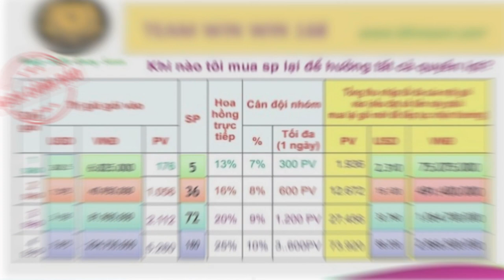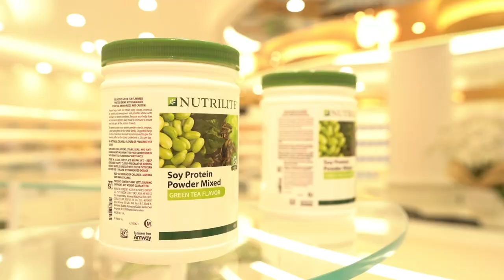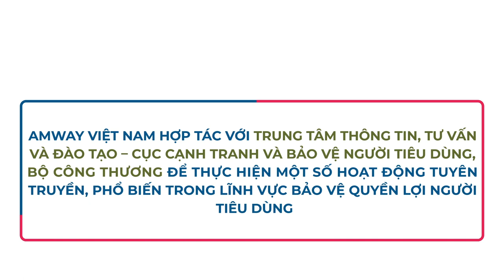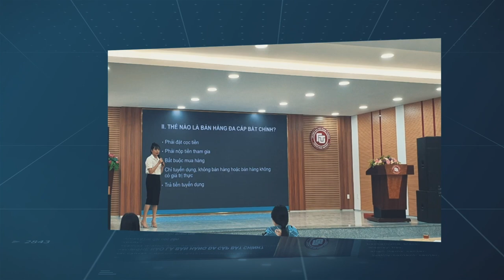AMWAY VIỆT NAM ĐỒNG HÀNH CÙNG BỘ CÔNG THƯƠNG | DỰ ÁN BẢO VỆ QUYỀN LỢI NGƯỜI TIÊU DÙNG